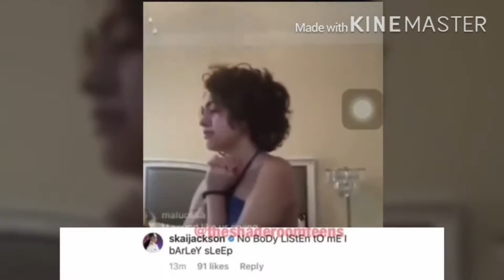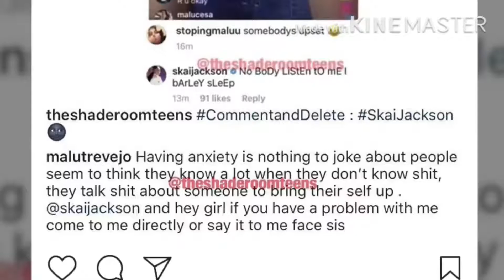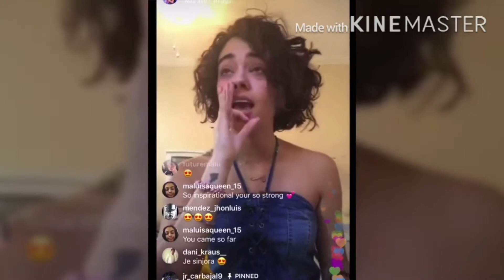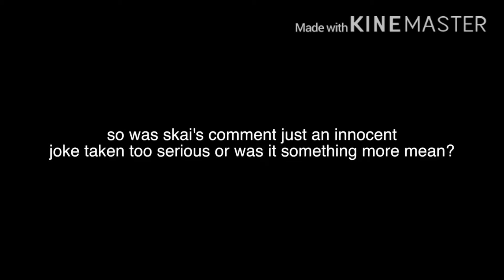Malu Trevejo calls out Skai Jackson